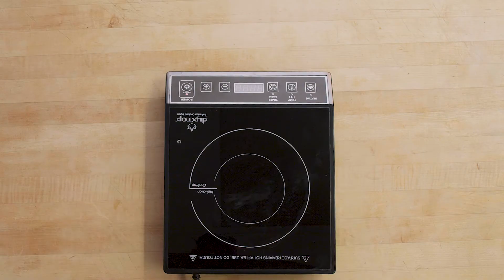How to Make Crabmeat Bouillbaisse